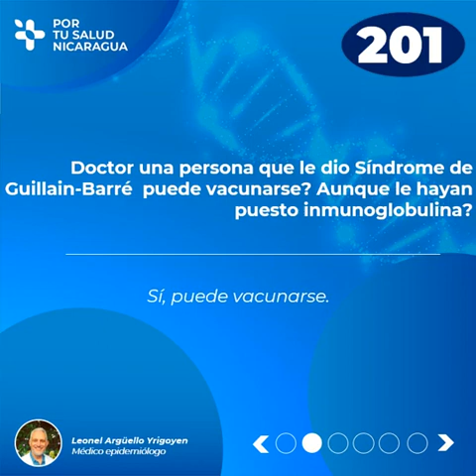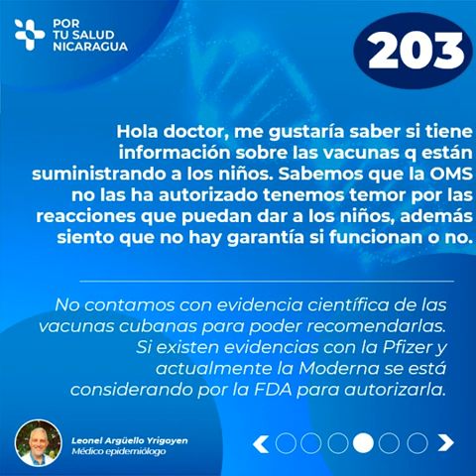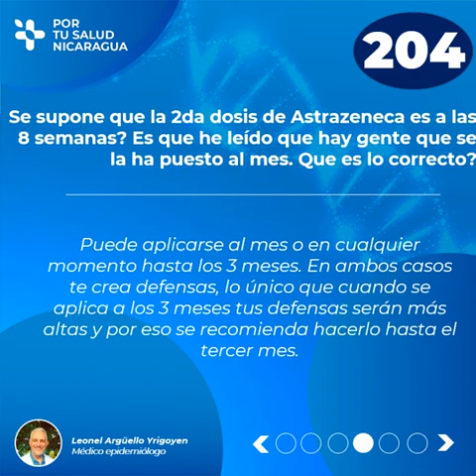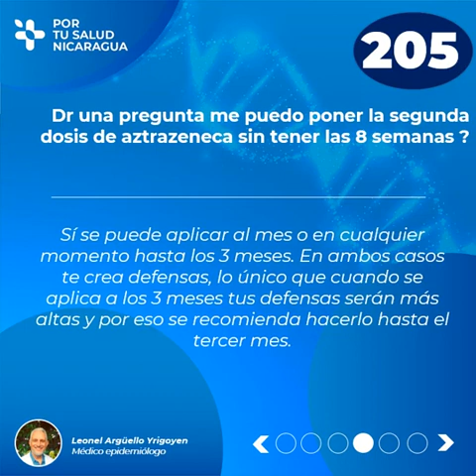Segmento de 5 preguntas y respuestas con el Dr. Leonel Argüello. (Pregunta 201- 205)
Segmento#41